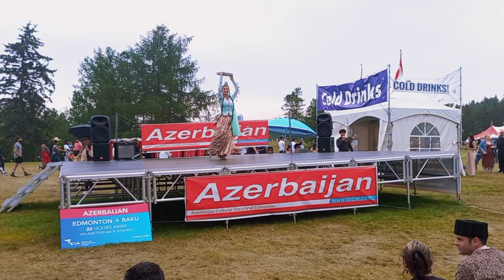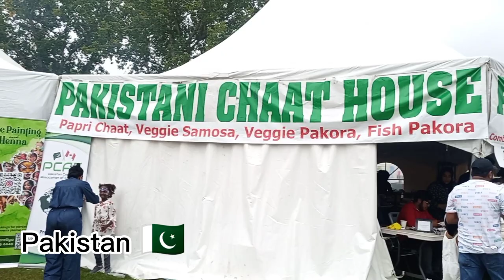Heritage Festival 2022|Vlog#67| Daily Vlogs| Yasir Afridi Vlogs| Pakistan| Canada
SONG
Nostalgia (Live)
ARTIST
YANNI
ALBUM
Yanni Live!: The Concert Event
WRITERS
Yanni
Music
SONG
Prelude (Live)
ARTIST
YANNI
ALBUM
WRITERS
Yanni
LICENCES

Music
Suggested by Live Nation Video Network
Jinkx Monsoon - Strange Magic (Official Music Video)